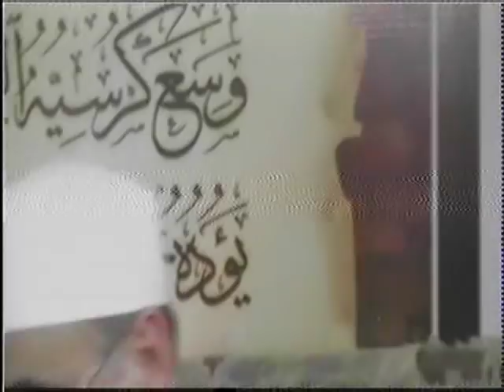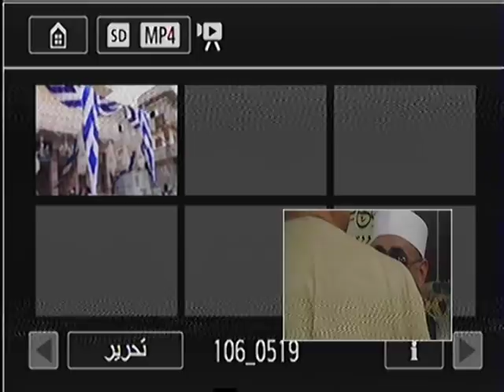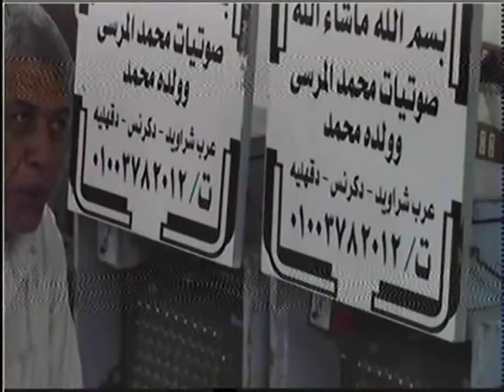ابداع رهيب جدا بعزاء شنيط الحرابوة - كفر صقر شرقيه | عبدالناصر حرك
شنيط الحرابوة - كفر صقر شرقيه
For Direct Contact Qari Dr Harak   Tel - WhatsApp - Imo  ►► ► 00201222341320

لو وصفنا تلاوات القارئ الشيخ د عبدالناصر حرك فسنجدها
 أروع التلاوات
تلاوة ستأخدك الى عالم آخر
تذوق حلاوة القرآن الكريم بحفلاته القرآنية
 تلاوة رهيبة تلاوة مجمعة تهتز لها القلوب
 اسمع الشيخ حرك بحفل زفاف واسمع ختام عجیب و جنون جماهيري اثناء تلاوتة
شاهد حلاوة القرآن مبکیة خاشعة تلاوة جمیلة تحرك الايمان في القلوب من روائع حرك
 شاهد تلاوات تفوق الوصف أجمل ما قرأ ختامات عالميه وتلاوة إلاعجازية التى بحث عنها الكثير الله اكبر عليك يا شيخ عبدالناصر حرك
@ مستحيل @ ما هذا الجمال اجمل قراءة للقران الكريم قارئ العالم الأول
تلاوة أسطورية يبدع ويتجلى في ليلة قرآنية وبجودة اصليه
من اجمل ما قرأ بیات اروع الختامات ❊ ختام ليلة قرآنية أجمل ليالي روعة
إبداع غير عادي ❊ ليالى قرآنية كاملة ❊ HD
عزاءات العمد واللواءات ورجال الاعمال
اسمع الشيخ حرك روعه بقصار السور
 Harak TV kuran ziyafeti Taraweeh web  quran
recitation 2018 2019 En Güzel Sesi Sesi Çok Güzel quran mp3 al quran quran pak
بکا بکاء الجمهور یبکی ابکت المستمعین من تلاوات الشيخ حرك
 الملایین ستبکی most beautiful
اسمع مقام البیات النهاوند
the most beautiful quran recitation
اسمع السیکا beautiful voice Damazing crying audio

اسمع اجمل تلاوة للقران الكريم بصوت الشيخ حرك بكاء المصلين ابکت صوت يبكي الحجر
WATCH THIS VIDEOS ON YOUTUBE IT VERY GOOD VIDEOS FOR QARI HARAK :
Quran Tilawat beautiful recitation 2018 by Shaikh Dr abdul-nasir Harak
Quran Recitation by Shaikh Dr abdul-nasir Harak - Amazing Quran Recitation
Best Quran Recitation in the World 2017 Emotional Recitation |Heart Soothing by Qari DR Harak
Best Quran Recitation | The Month Of Ramadan | Heart Soothing by Qari Shaikh Dr abdul-nasir Harak
Most Beautiful Quran Recitation In The World l Heart Soothing by Shaikh Dr abdul-nasir Harak
Beautiful Quran Recitation by Qari DR Harak - Amazing Recitation  \- Must See
Quran Tilawat beautiful recitation 2017 by Shaikh Dr abdul-nasir Harak
Quran Recitation Really Beautiful & Heart Touching Crying By Qari Shaikh Dr abdul-nasir Harak
The Most Emotional & Soft Quran Recitation | Heart Soothing By Eygption Qari Shaikh Dr Abdul-nasir Harak
the most beautiful Quran Recitation|| Heart Touching || Really emotional ||by Qari Shaikh Dr abdul-nasir Harak
BEST QURAN RECITATION in the World 2017 Emotional Recitation |Heart Soothing by Qari Harak
Best Quran recitation ever. My Favourite One | Heart Soothing By Eygption Qari Shaikh Dr abdul-nasir Harak
THE BEST OF SHEIKH Abdul-nasir Harak Beautiful and Heart trembling Quran recitation
Beautiful voice : Eygption Qari Shaikh Dr Abdul-nasir Harak | heart soothing voice 2017
AMAZING RECITATION! Eygption Qari Shaikh Dr Abdul-nasir Harak ??
The Most Emotional & Soft Quran Recitation | Heart Soothing : Eygption Qari Shaikh Dr Abdul-nasir Harak
World's Best Quran Recitation | Emotional Recitation | Heart Soothing by Qari Shaikh Dr Abdul-nasir Harak
Best Quran Recitation in the World | Emotional Recitation | Heart Soothing by Dr Abdul-nasir Harak
بالقيديو وبجودة HD@اروع واحلى احتفال الاذاعه بالمولد النبوى بمسجد النور بالعباسيه للشيخ حرك@Harak TV
18th International Quran Recitation Conference, Dhaka, Bangladesh-2018 @ HARAKTV
beautiful audio really beautiful mp3 beautiful voice by Qari Harak
 beautiful dailymotion مشهد حرم رضوی امام رضا گریه
quran recitation really beautiful with urdu translation The Most Emotional & Soft Quran Recitation Heart Soothingby Qari Shaikh Dr Abdul-nasir Harak
انتظروا المزيد من تلاوات الشيخ حرك ان شاء الله